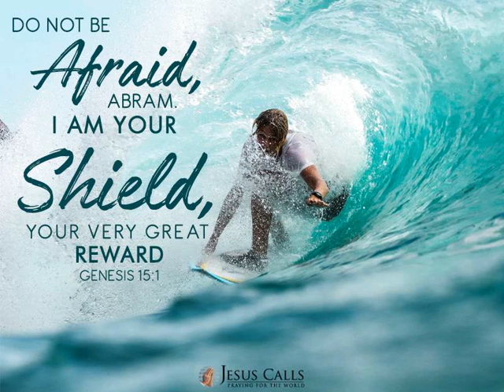ಹೆತ್ತ ತಾಯಿಗಿಂತಲೂ – Hetta tayigintalu Jesus Kannada Songs | Kannada Worship songs